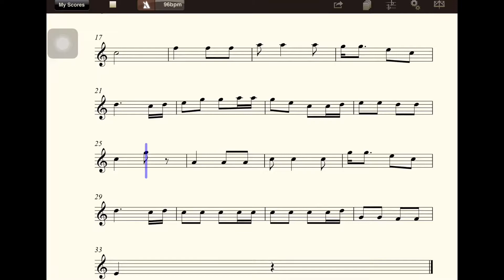【多聽自然會-薩克斯風】13喔！蘇珊娜(bE)(五世修小舖)